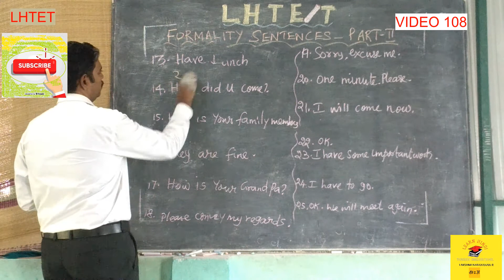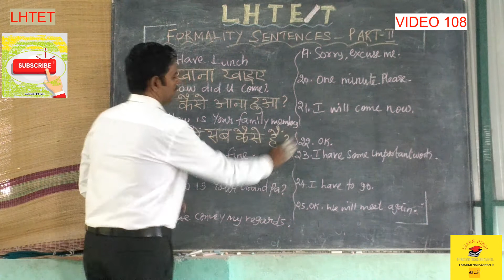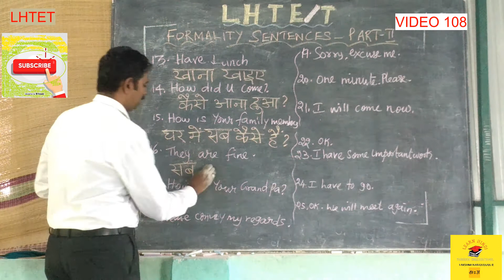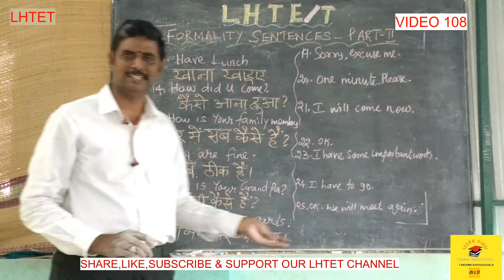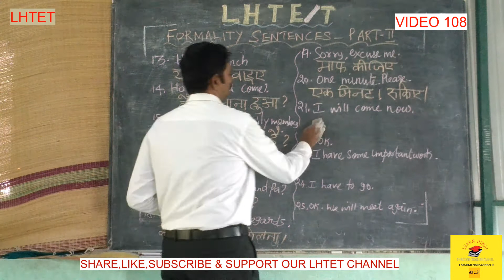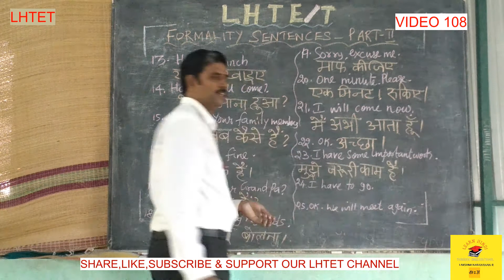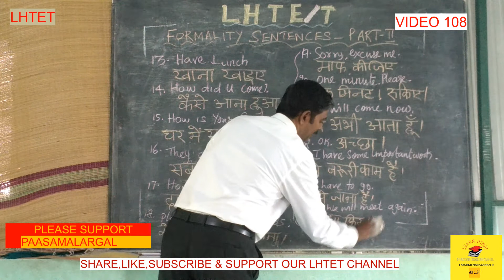LEARN HINDI THROUGH ENGLISH/HINDI-LAKSHMINARAYANAN HINDI-FORMALITY SENTENCES PART 2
LEARN HINDI THROUGH ENGLISH/TAMIL -SPOKEN HINDI-LEARN HINDI BASICS-   THROUGH ENGLISH/TAMIL FOR SPOKEN HINDI LEARNERS  AND SCHOOL/COLLEGE STUDENTS OR EVEN ANYBODY WHO IS  INTERESTED IN  LEARNING SPOKEN HINDI